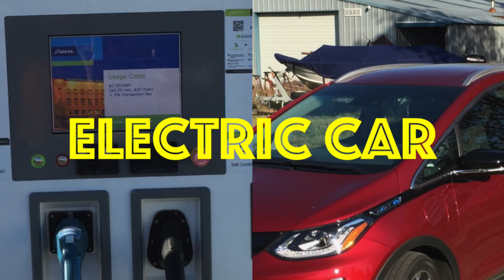A new channel is coming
This introduces a new channel I am starting about electric cars.

What the range is
how they work
what they do well
what they don't do well
how the batteries work